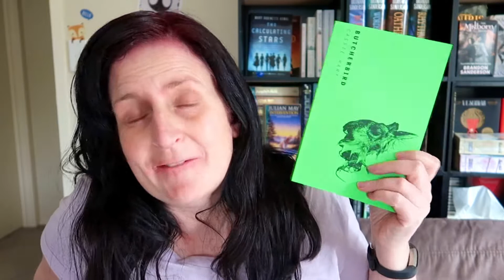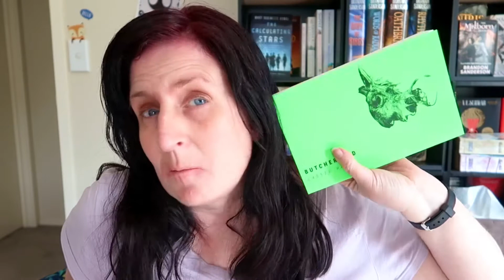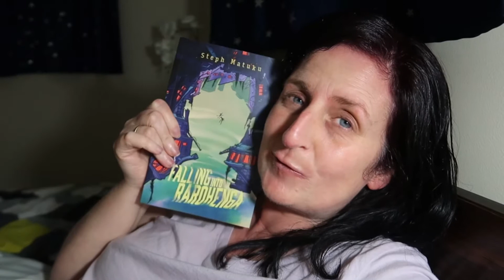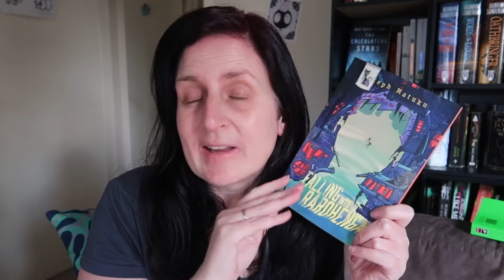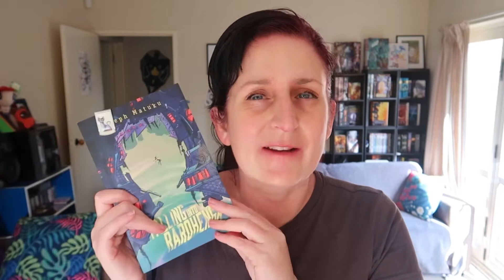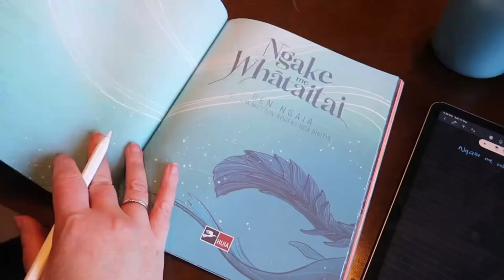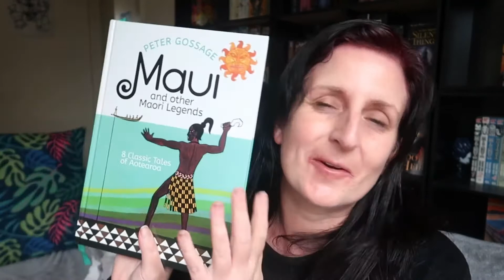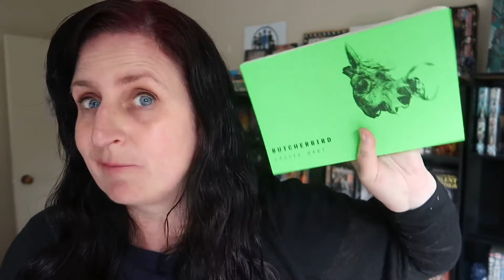READING VLOG | Māori Authored Books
I spent the weekend reading some new releases by Māori authors. A mix of fun children’s/teen books and some scary thrillers. So come along on my reading journey with me :)
I also progress on by TBR for the Bookoplathon and Magical Readathons

Timestamps:
0:00 Intro
5:20 Butcherbird by Cassie Hart
7:39 The Last Guests by J.P. Pomare
9:09 Butcherbird complete!
10:48 Falling Into Rarohenga by Steph Matuku
12:45 The Last Guests continued
14:43 Falling Into Rarohenga continued
16:27 Cemetery Walk
18:32 The Last Guests complete!
20:06 Ngake me Whātaitai
24:33 Falling Into Rarohenga complete!